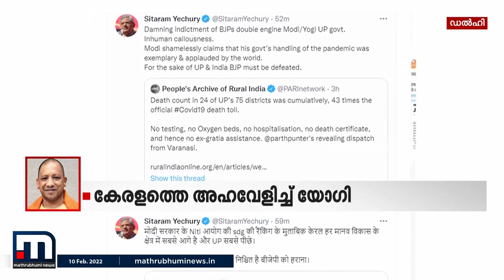കേരളത്തെ അവഹേളിക്കുന്ന വിദ്വേഷ പ്രസ്താവനയുമായി യോഗി ആദിത്യനാഥ് | Yogi Adityanath | Mathrubhumi News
ബിജെപിക്ക് വോട്ട് ചെയ്തില്ലെങ്കിൽ യുപി കേരളമോ ബംഗാളോ കശ്മീരോ പോലെയാകുമെന്നായിരുന്നു യുപി മുഖ്യമന്ത്രിയുടെ വാക്കുകൾ.

Happy viewing!